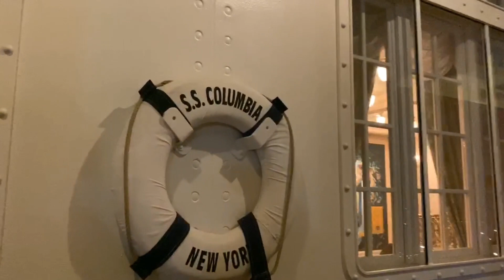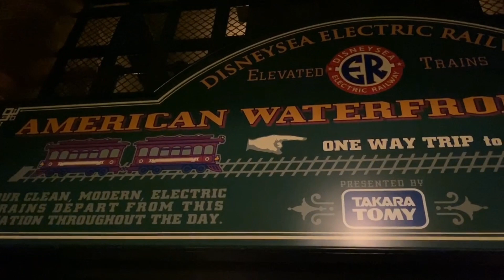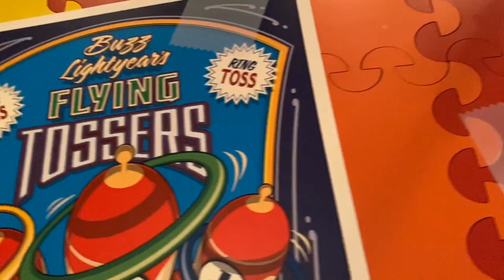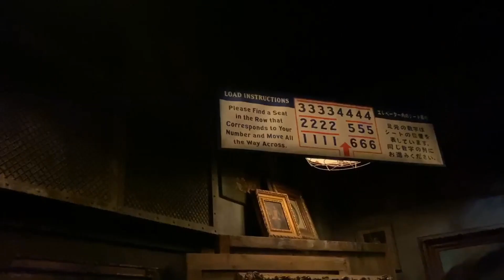Tokyo DisneySea Day 1 Part 2 | Asia Trip 2019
We head back into Tokyo DisneySea for the evening to watch Fantasmic! and ride some more rides :D

Hi my names Rachel, and I took part in the International College Program at Walt Disney World in summer 2013 as an attractions cast member in Tomorrowland
I'm now sharing all my hints and tips for visiting the parks :)